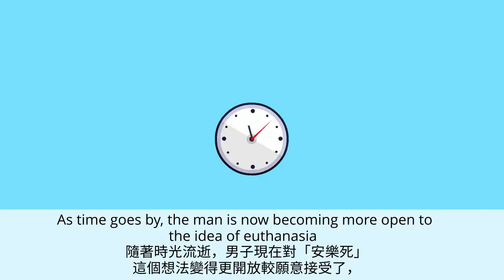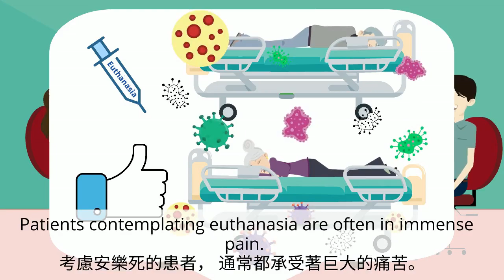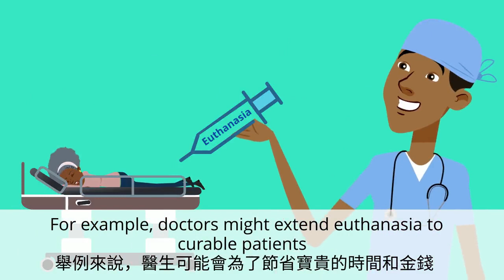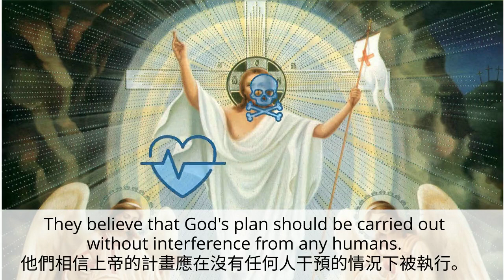普甲B4U6 課文動畫 中英